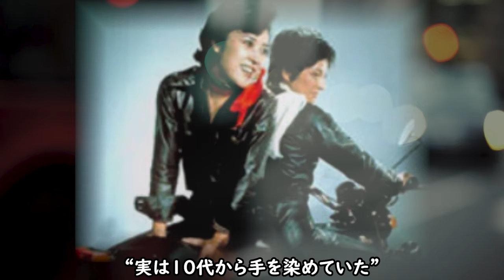内藤やす子が芸能界から姿を消したヤバすぎる理由に一同驚愕！六本木ララバイの紅白歌手の目を覆う奇行と現在に涙が零れ落ちる...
70年代後半から80年代に数々のヒットを飛ばして
日本の音楽シーンを席巻した歌手の内藤やす子さん。
その半生は歌に負けないほど波瀾に満ちたものでした。
現在はいったいどうしているのか気になったので調べてみることに...

内藤やす子が芸能界から姿を消したヤバすぎる理由に一同驚愕！